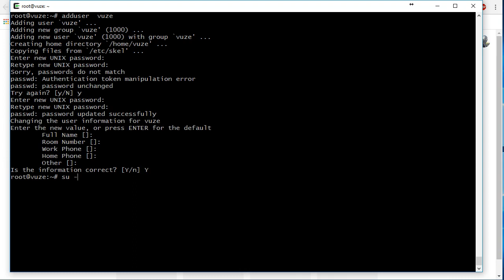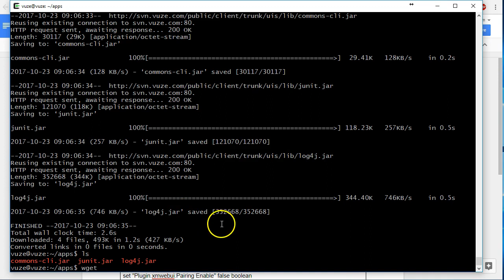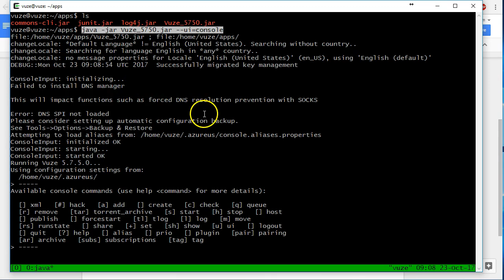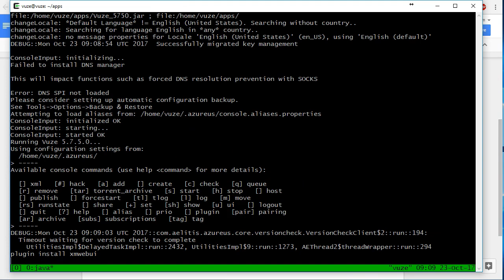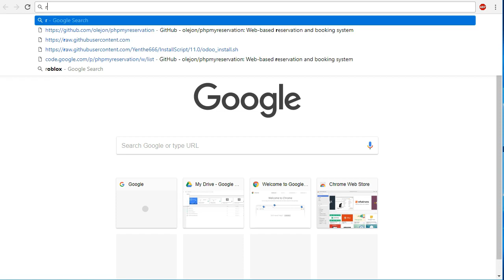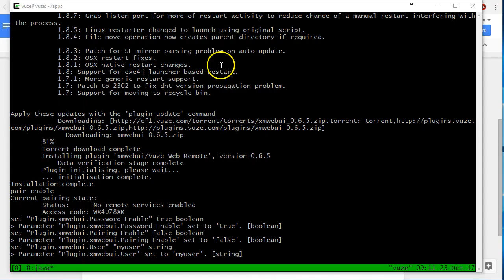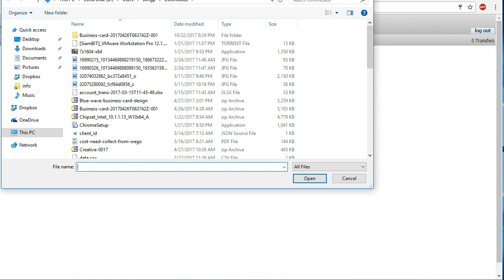Install vuze Web User Interface for Ubuntu 16.04 Server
How to install Vuze Web UI in ubuntu 16.04 Server